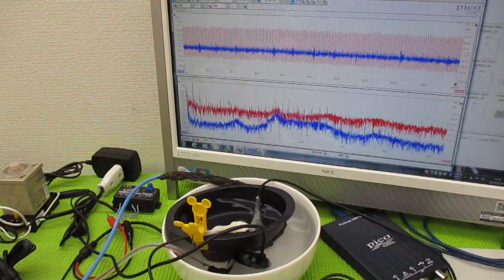オリジナル超音波システムの開発技術 ultrasonic-labo